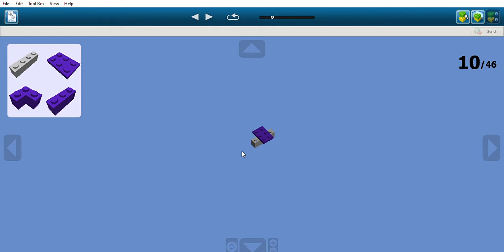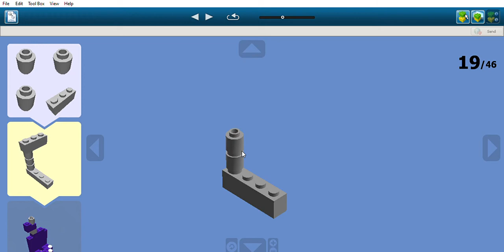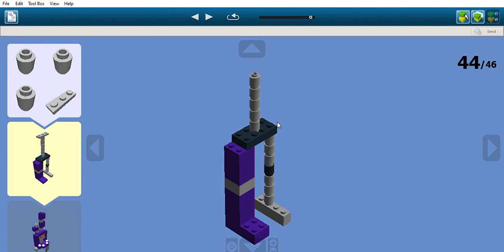How to build Ignited Bonnie (Lego)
Ignited Bonnie is from the game TJOCR aka The Joy Of Creation Reborn